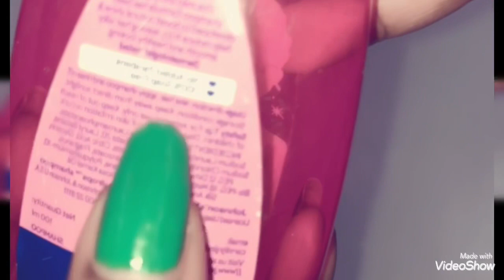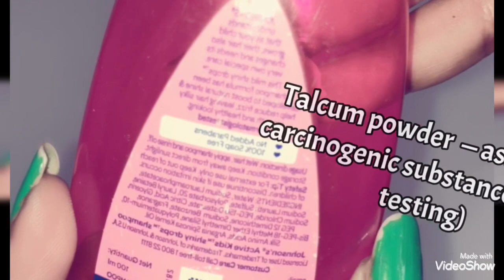Why Johnson & Johnson shampoo banned in India By NCPCR ||| clarifications